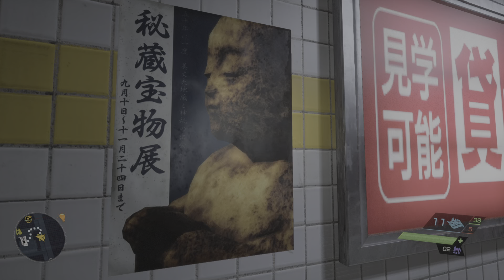Ghostwire: Tokyo 30 mins